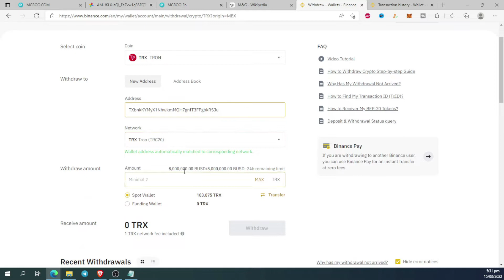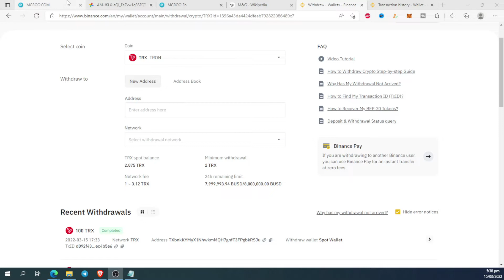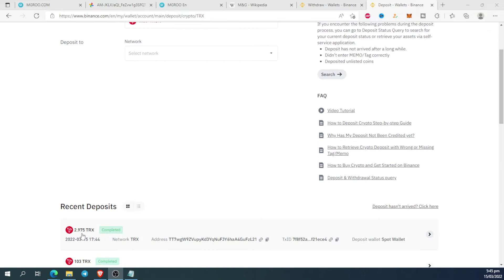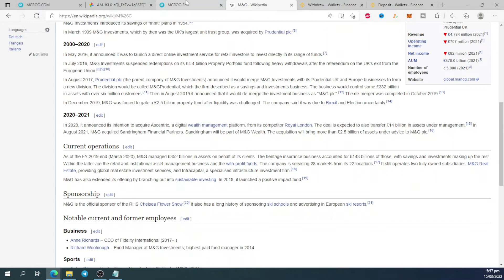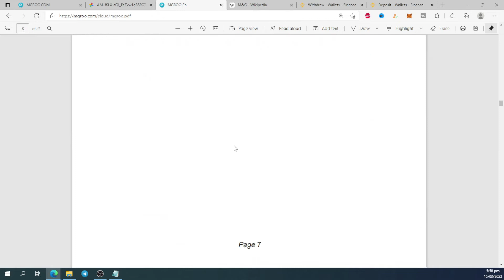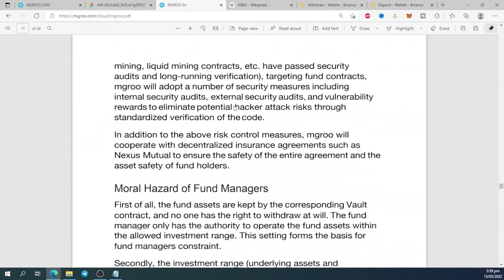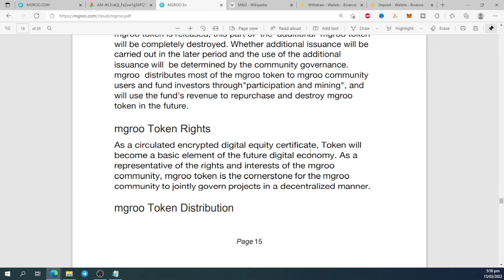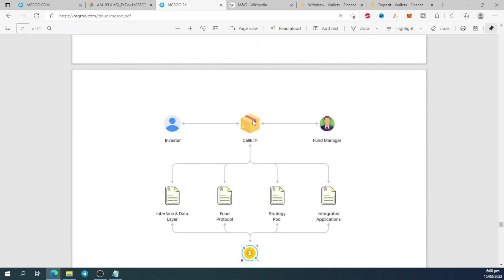MGROO TRX MINING PLATFORM | 2 WAYS OF EARNING (TAGALOG)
TRX investment website, register to receive 800TRX, earn daily income
(describe) :
TRON is one of three blockchain ecosystems jointly developed globally
Blockchain developers and developers follow the concept of centralization
The Web and the Decentralized Web". (Official URL is here) is a tron
largest mining pool.
Customer Service: @trx1681
Registration Activation Bonus: 800 Trx
The platform has 2 income items, you can easily earn TRX every day:
1. Basic account: The basic wallet needs to be recharged to activate the withdrawal instruction. once

Once activated, you will receive 4% of mining revenue and up to 9% of withdrawals per day. do it every day

Withdraw funds and earn a living profit.
2. Promote accounts: Promote accounts and make money by sharing links. Your level 1 user top-up

1000TRX and get 100TRX commission reward. Commission return (10%).
If secondary users can deposit 1000TRX, then they can get 40TRX commission reward and rebate (4%).
Paid. Commission return (2%)